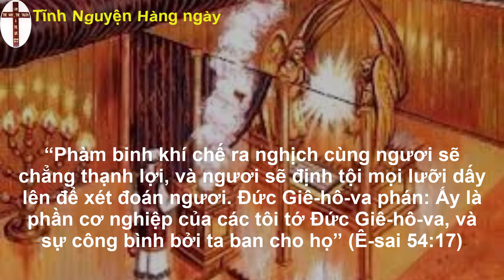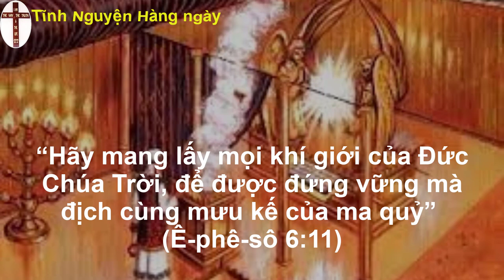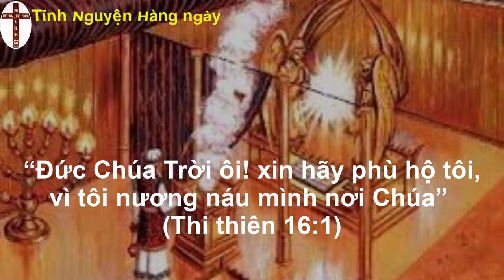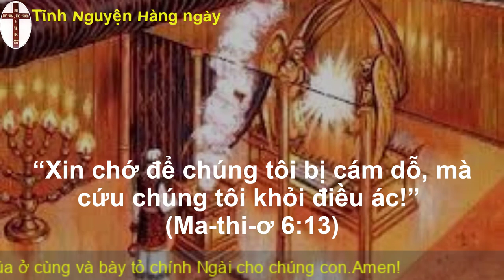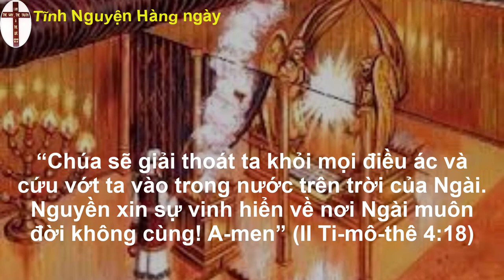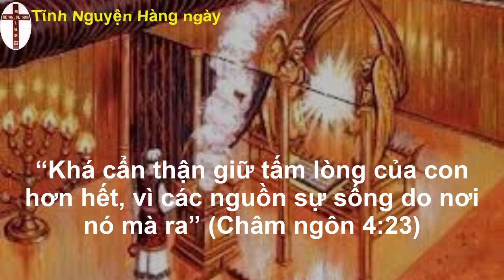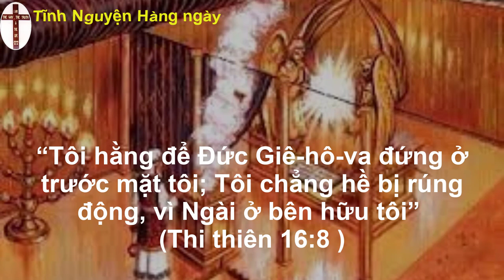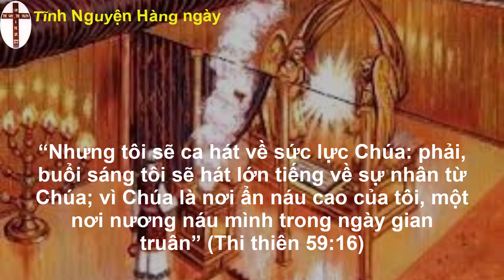Tĩnh nguyện hằng ngày 07/09/2022 | oneway radio